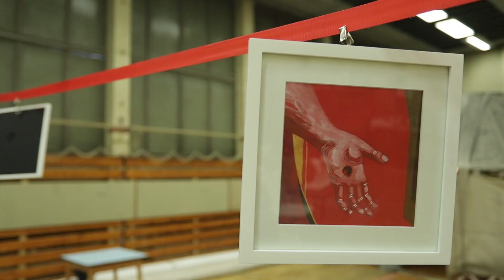Ilkka Sariola DE